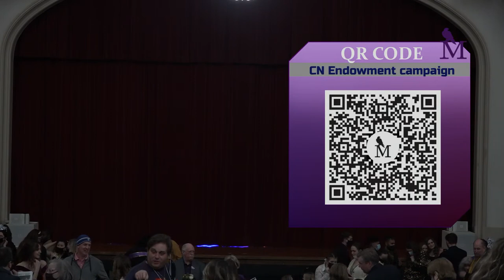College Night 2022 Live from The University of Montevallo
Back on the Bricks Homecoming Tradition

Live Stream Produced by Mass Communication